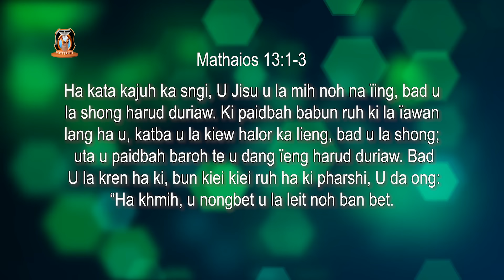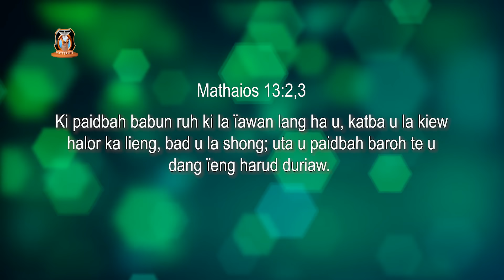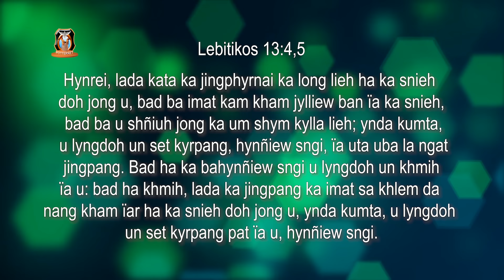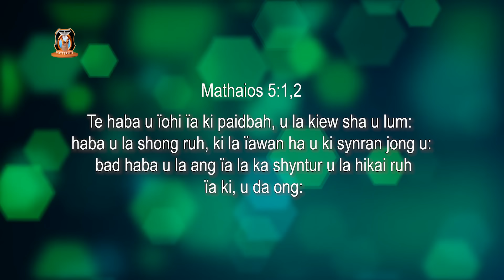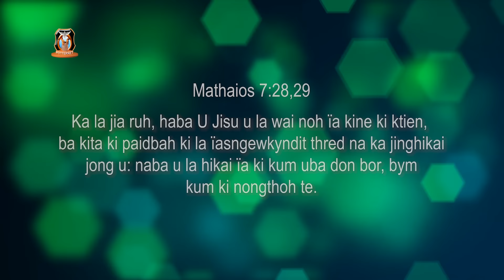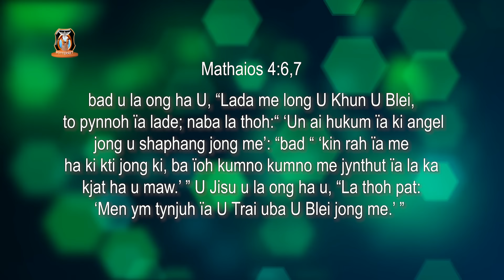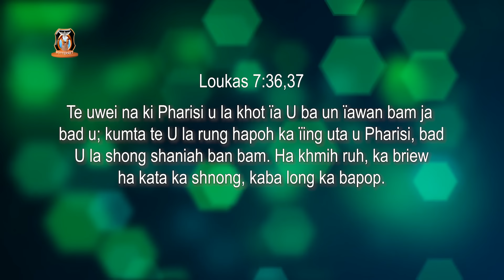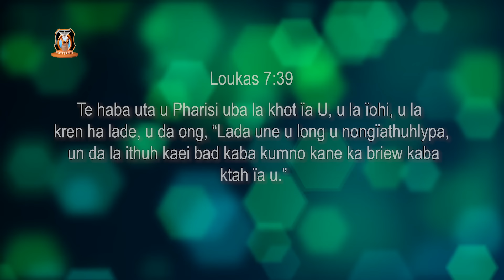Leh ia kata ba ym pat ju leh mano mano | Sir Donnie Potternet tv Khubor Saturday